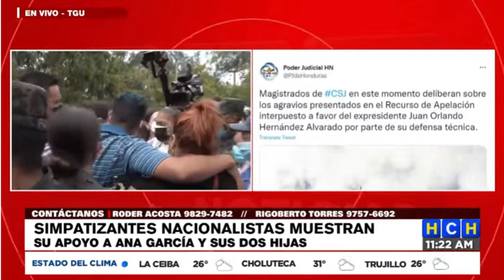"Hay una campaña política nacional e internacional contra mi esposo": Exprimera Dama frente a la CSJ